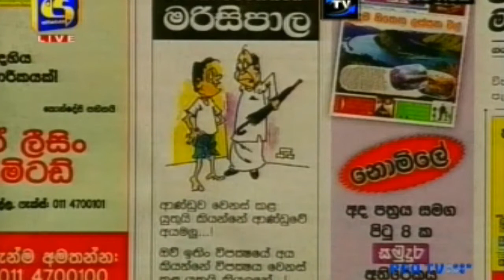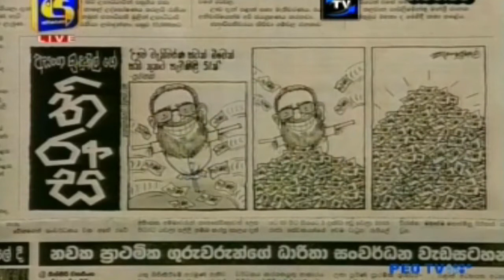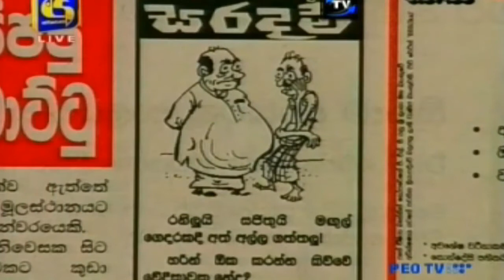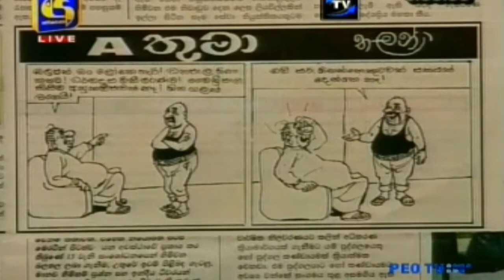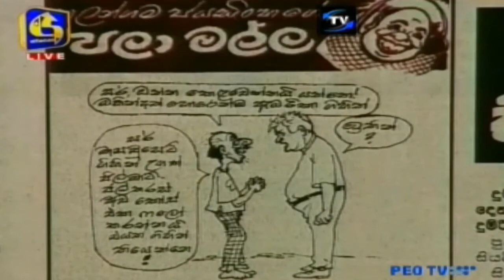2014 08 26 දවසේ කාටූන්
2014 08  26 දවසේ කාටූන්